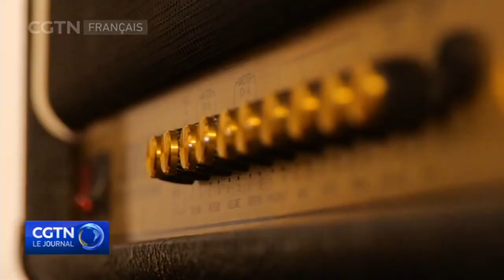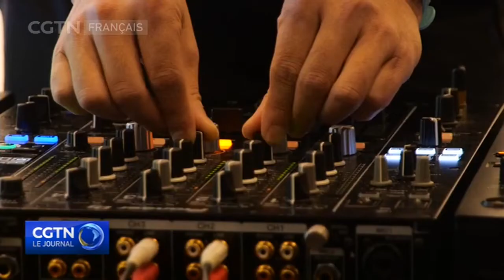Fête de la musique 2021 : l'événement musical majeur enfin de retour en Chine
Hip-hop, électro, pop, jazz, rap, métal, etc. Plus de 150 concerts gratuits se dérouleront, ne manquez surtout pas cette occasion d’exprimer votre enthousiasme pour la musique cet été. Annulée en 2020 pour cause de pandémie, la Fête de la musique revient cette année en Chine avec tout son dynamisme. Huang Jue, parrain de la fête de la musique 2021, vous invite à écouter, apprécier la musique et à la traiter comme un son qui plaît aux oreilles et parle à l’âme.